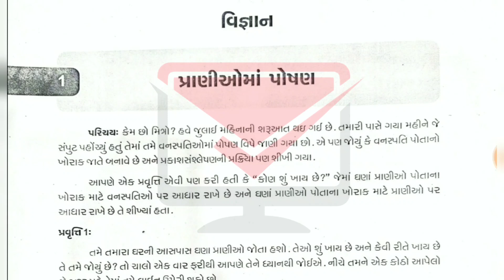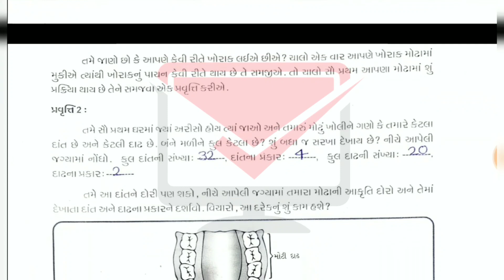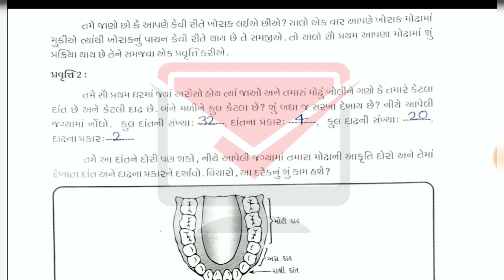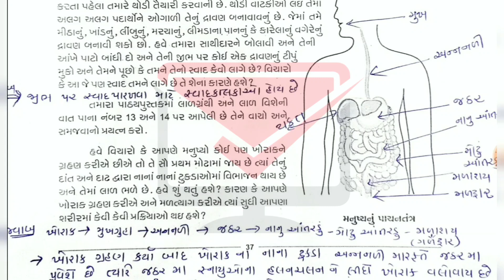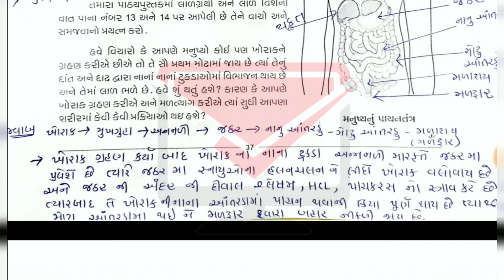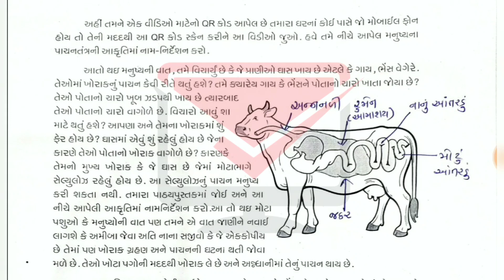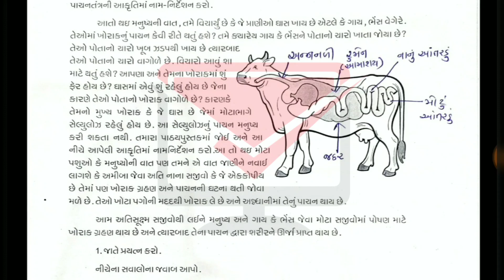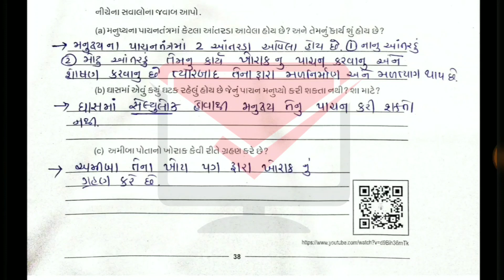ઘરે શીખીએ | ધોરણ-7 | જુલાઈ માસ | વિજ્ઞાન પ્રવૃત્તિ-પ્રાણીઓ મા પોષણ | dhoran-7 ghare shikhiye | std-7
દરેક ધોરણ ના વિડિયો જોવા માટે ધોરણ ની નીચે આપેલી લીંક ને ટચ કરસો એટલે તે લિંક તમને પ્લેલિસ્ટ ખોલી આપશે... જેમાં તમને તમારા ધોરણ ના દરેક વિડિયો મળી જશે..